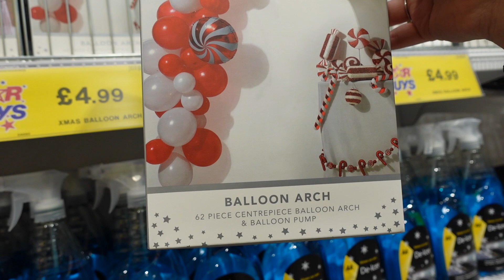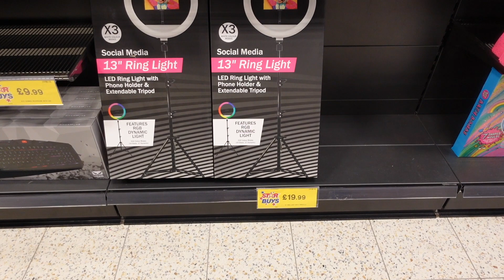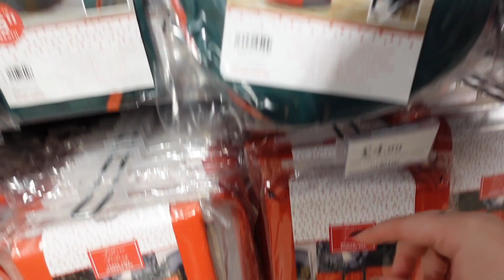TRYING TO GET FESTIVE... COME CHRISTMAS SHOPPING WITH ME!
I know you will love them! analuisany AD

Demi Donnelly
Wallsend
NE28 7AT

FAQ’s –